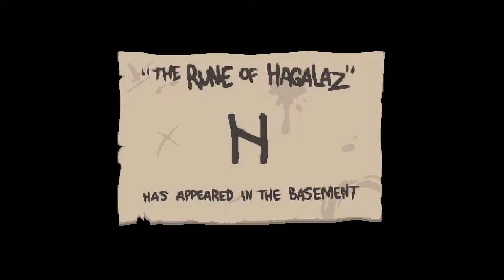binding of isaac afterbirth episode 1 pt XXX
binding of Isaac afterbirth.  no.3
pitch black challenge.